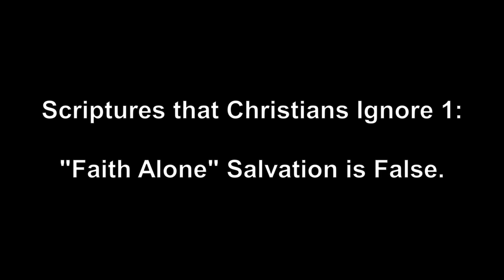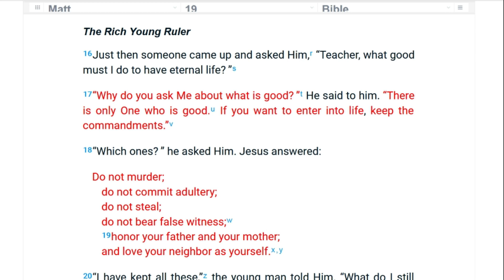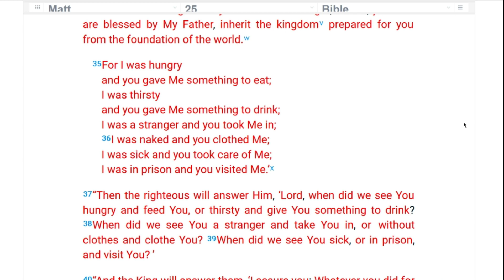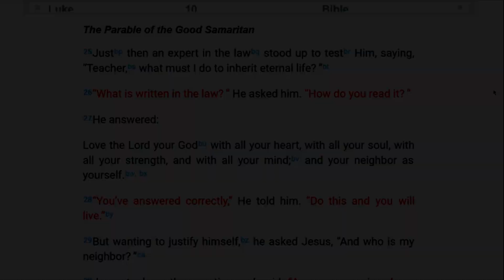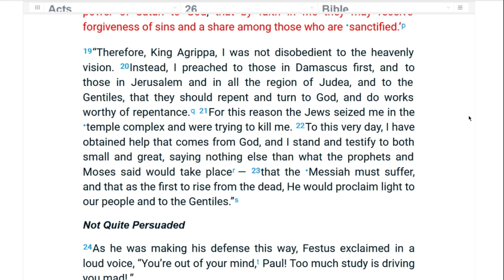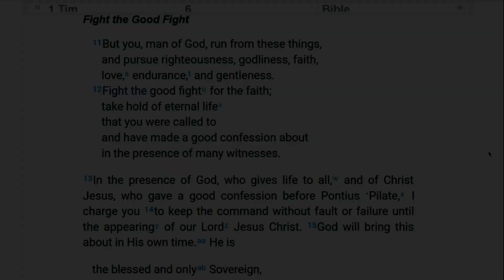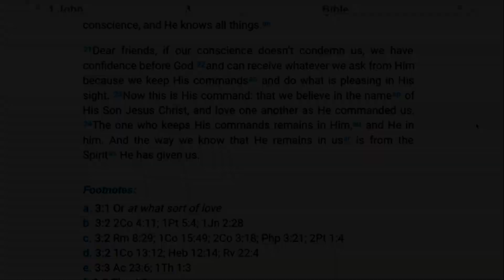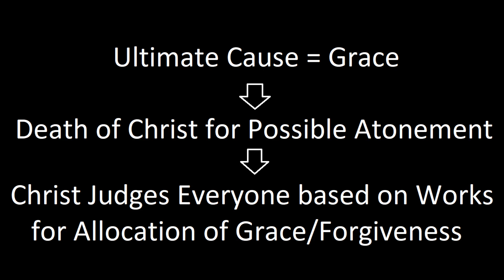Scripture Denies Faith/Grace Alone Salvation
* List of Verses and Notes below *
* If you don't want to listen to my voice, or if you want to use your favorite Bible translation, then stop the video and read them on your own. I offer my own solution to the grace vs works at the end of the video.  I do add a comment or two for some of the passages, though. *

     Summary: Most Christians today believe that salvation is "by faith/grace alone."  While there are verses in the Bible that appear to support this belief/doctrine/dogma, it runs contrary to many scripture passages in the New Testament.  In this video I read through these passages to point out that mainstream Christians ignore these texts in order to believe their faith/grace alone dogma.  The main problem is that their definition of "faith" (or "believe") is not accurate. Their dogma and their definition of faith were developed during the Reformation, when some people were strongly opposing the Roman Catholic doctrines and practices where "works" (or even payments) could "save someone from hell." Their error was to swing too far in the opposite direction, concluding that nothing one does can effect his salvation.

Chapters:
0:00 Introduction
2:59 Matthew 3;7-10 Explicit
3:45 Matthew 5;29-30 / 18;8-9 Explicit
4:20 Matthew 6;14-15 Implicit
4:37 Matthew 7;21-27 Explicit
5:47 Matthew 12;36-37 Explicit
6:09 Matthew 16;27 Implicit
6:27 Matthew 18;21-35 Implicit
8:57 Matthew 19;16-22 & 29 Explicit
11:16 Matthew 20;1-16 (& Matthew 19;27-30 & Mark 10;29-31) Implicit
14:55 Matthew 21;28-32 Implicit
16:44 Matthew 25;31-46 Explicit
19:20 Mark 3;33-35 Implicit
19:59 Mark 9;42-48 Explicit
21:13 Mark 10;17-25 Explicit
(not shown) Mark 10;29-30
24:00 Luke 3;7-14 Explicit
25:27 Luke 10;25-28 Explicit
26:03 Luke 12;42-48 Implicit
27:19 Luke 18;18-23 Explicit
(not shown) Luke 18;29-30
28:16 Luke 19;1-10 Explicit
(not shown) Luke 20;34-36 Explicit
30:18 John 3;14-21 Implicit
(not shown) John 3;36
31: 34 John 5;24-29 Explicit
(not shown) John 8;51
32:35 Acts 10;34-35 Implicit
32:59 Acts 26;19-20 Implicit
33:27 Romans 2;1-16 Explicit
35:59 1 Corinthians 6;9-11 Explicit
36:39 1 Corinthians 7;19 Implicit
36:58 1 Corinthians 15;51-58 Implicit
38:14 2 Corinthians 5;10 Implicit
38:32 Galatians 5;19-21 Explicit
39:13 Galatians 6;7-8 Explicit
39:36 Ephesians 5;1-6 Explicit
40:25 Colossians 3;23-25 Implicit
40:55 1 Timothy 6;11-14 Implicit
41:45 1 Timothy 6;17-19 Explicit
42:30 Hebrews 5;8-9 Explicit
42:52 James 1;22-25 Implicit
43:33 James 2;14-26 Explicit
45:28 1 Peter 1;13-17 Implicit
46:12 1 Peter 3;8-12 Implicit
47:11 1 John 1;5-10 Implicit
48:11 1 John 2;2-6 Implicit
48:58 1 John 2;29 Implicit
49:12 1 John 3;21-24 Implicit
49:57 Revelation 2;1-7 Implicit
51:24 Revelation 2;10-11 Explicit
51:54 Revelation 3;4-5 Implicit
52:24 Revelation 20;11-15 Explicit
53:27 Revelation 22;12 Implicit
53:43 Explanation of Grace & Works

     On the Definition of "Faith, Belief, Believe," etc.:
October 2017 Modern Literal Version, Definitions Section:
page 15
"Believe, belief, faith, faithful, entrust in verb, adjective, adverb, or noun forms, are some of those very few Greek  words (G4100,  G4102,  G4103)  which carry more meaning  than the  English equivalent. These words also carry the  meaning: ‘obey,' ‘had been persuaded.’ In the Greek language, the antonym of ‘believe’ is ‘is disobedient’ (G544). See John 3:36 for both words together in the same verse."
page 24
"Unfaithful, disbelieve, unbeliever and all verb, noun or adjective forms of these or similar in the MLV could be translated as ‘disobey’ or ‘is disobedient.’ Any Greek word compound of G1 & any compound of G3982."